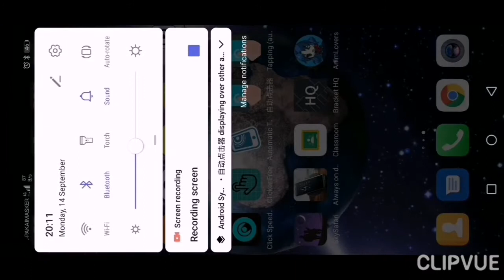18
Game HAGO
Et Kosmik
Ini hanya simulasi jikalau saya jadi solo😂🤭🙏🙏

Musik dalam video ini :
1.Lagu_Remix_Asyik___MELODY_SLOW_BEAT______DJ._Revan__production__2k17_____.mp3
2.DJ_SLOW_ENTAH_APA_YANG_MERASUKIMU_REMIX.mp3